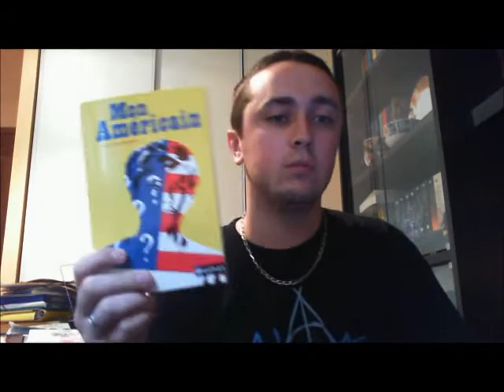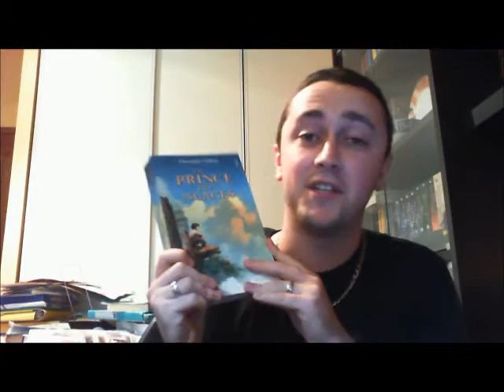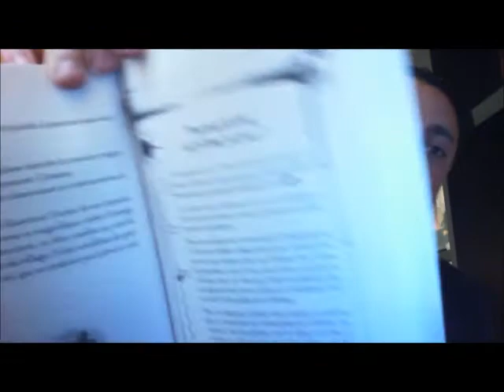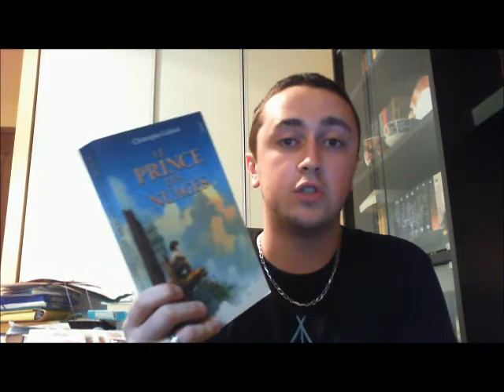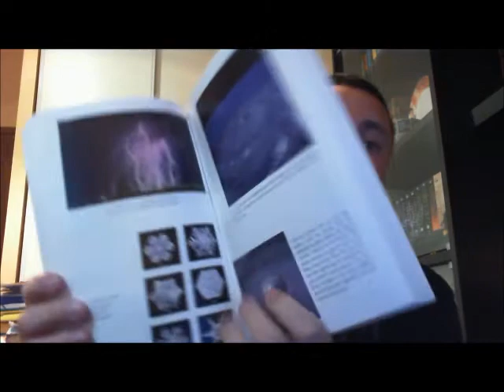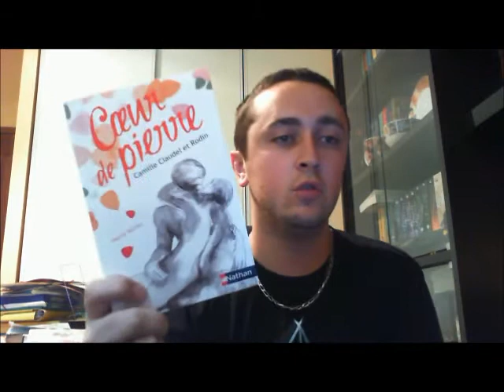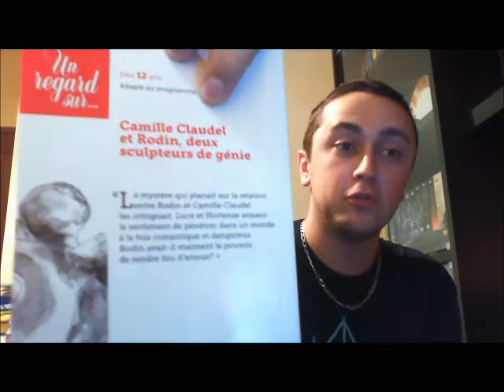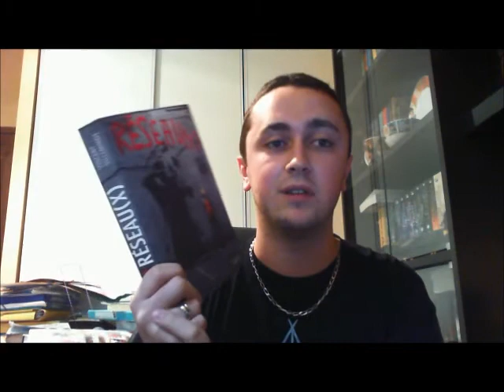C'est lundi, que lisez-vous? N°67